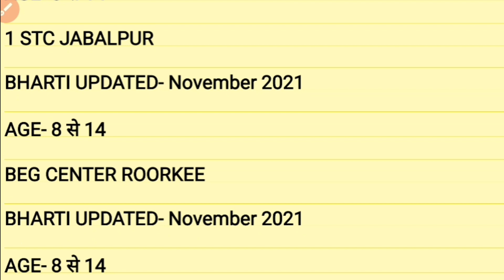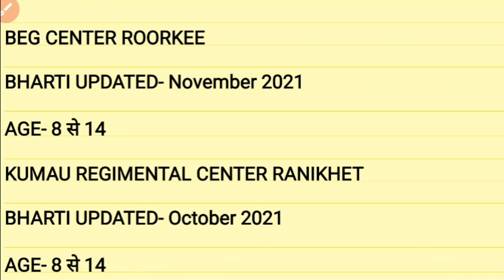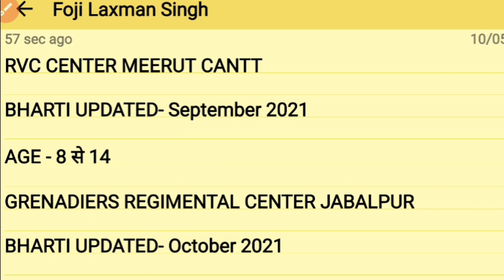8 से 14 साल के बच्चों की सेना में भर्ती || Upcoming Sedul 5 Center || Full information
जय हिन्द मेरे सभी प्यारे भाइयो कैसे हो आप सभी लोग - मेरा नाम FoJi LaxmanSingh है और में आपको आर्मी से रिलेटेड सभी तरह की जानकारी आपको दे सकू। आपको मेरे चैनल पर बिलकुल ओरिजिनल वीडियो मिलेगी आपके साथ कोई भी धोखादड़ी नहीं होगी। आपको में अपना छोटा और बड़ा भाई मनाता हु तो आप मेरे चैनल पर विस्वाश कर सकते हो।